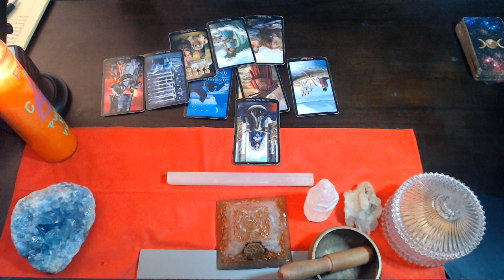LEO AUGUST 2021 "PUT YOUR BURDENS DOWN"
3 Card Reading
30 Min Reading
1 Hr Reading